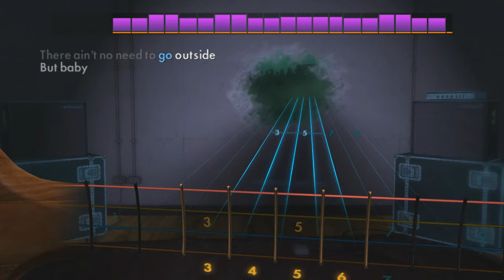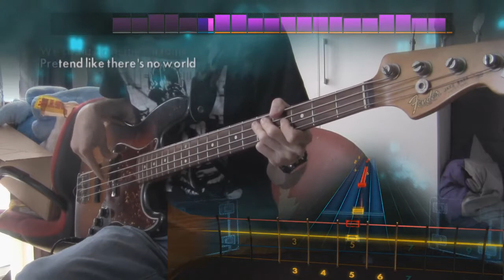Rocksmith Remastered Jack Johnson - Banana Pancakes DLC (Bass) 100%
Variety Pack IX

311 “All Mixed Up”
Jack Johnson “Banana Pancakes”
James Bay “Let It Go” – D Standard [Lead/Rhythm] / C# Standard [Bass]
Joe Satriani “Surfing with the Alien”